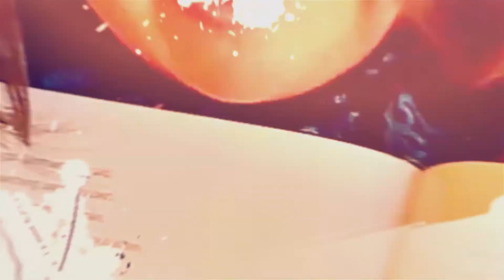Teaching Kids To Never Give Up | World's Strictest Parent Reaction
Do your kids give up easily? Do they have a hard time processing when they fail at something? In this reaction video to an episode of World's Strictest Parent, see how my sister was teaching kids to never give up so you can teach your kids too.

Nicholeen Peck
Teaching Self-Government

00:00 Intro & Summary
01:24 James' Type Of Personality
04:55 How James Handle His Stress
08:19 How To Teach A Person To Never Give Up?
12:35 Check This Out!

Testimonials
“Her loving parenting techniques work with ALL children.”

Michelle

Julianne

Michelle Baker

Sandra